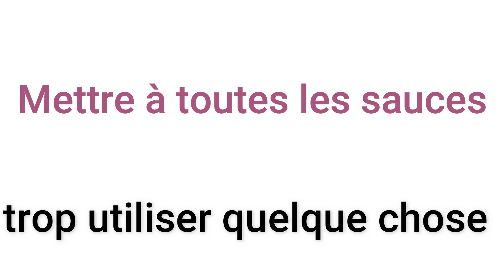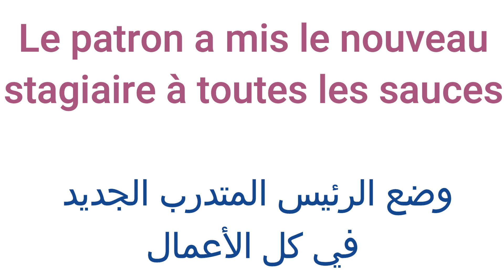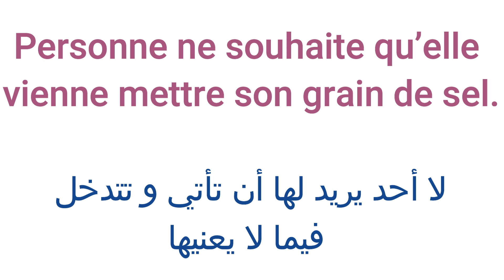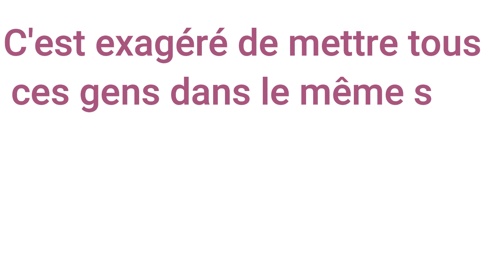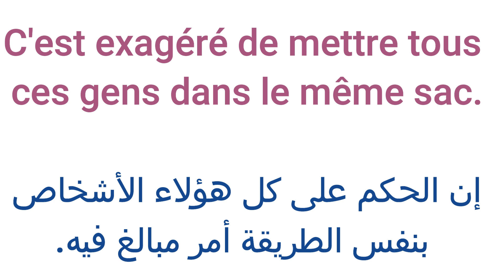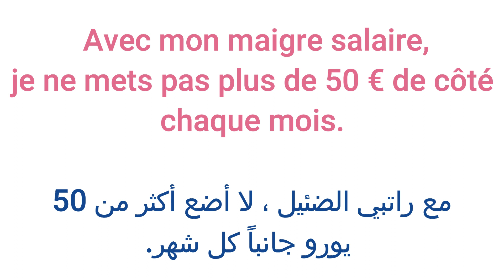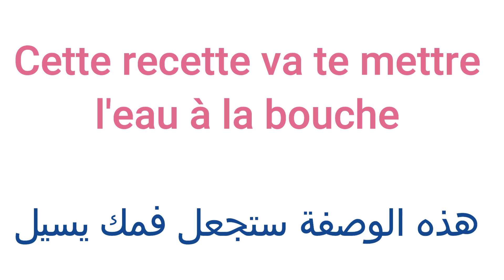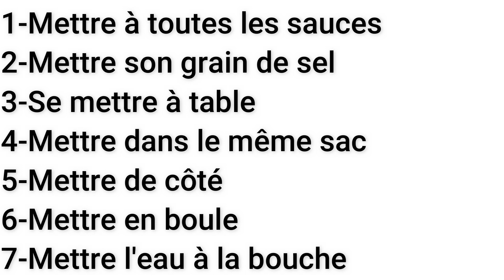أبهر كل من حولك باستخدام هذه العبارات و الجمل الفرنسية المميزة مع الفعل METTRE 🇨🇵👍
من أفضل الكتب للتعلم الذاتي للفرنسية A2 B1

للمبتدئين A1:

إليكم مجموعة من الكتب و القصص باللغة الفرنسية خاصة للأطفال:

موسوعة كيف ؟ للأطفال

قصص للأطفال

200 جملة وعبارة مهمة وشائعة في اللغة الفرنسية  تكلم وتحدث باللغة الفرنسية بسهولة في فرنسا و كندا
100 جملة وعبارة مهمة وشائعة في اللغة الفرنسية  تكلم وتحدث باللغة الفرنسية بسهولة في فرنسا و كندا 21
100 جملة وعبارة مهمة وشائعة في اللغة الفرنسية  تكلم وتحدث باللغة الفرنسية بسهولة 02
100 جملة وعبارة مهمة وشائعة في اللغة الفرنسية  الحلقة الاولى تكلم وتحدث باللغة الفرنسية بسهولة 01
500 جملة وعبارة مهمة وشائعة في اللغة الفرنسية  تكلم وتحدث باللغة الفرنسية بسهولة 01
1000 جملة وعبارة مهمة وشائعة في اللغة الفرنسية  تكلم وتحدث باللغة الفرنسية بسهولة 01
100 جملة بالفرنسية
100 جملة شائعة في اللغة الفرنسية
100 جملة وعبارة شائعة ومهمة في اللغة الفرنسية
 (مراجعة شاملة)
 100 جملة فرنسية مترجمة للعربية
100 جملة في الفرنسية
100 جملة الفرنسية  مترجمة
100 جملة الفرنسية
100 جملة الفرنسية
100 جملة شائعة في اللغة الفرنسية
 أكيد سوف تحتاجها في حياتك اليومية.(مراجعة شاملة)
100 جملة فرنسية في اللغة الفرنسية
200 جملة وعبارة مهمة وشائعة في اللغة الفرنسية  تكلم وتحدث باللغة الفرنسية بسهولة في فرنسا و كندا
100 جملة وعبارة مهمة وشائعة في اللغة الفرنسية  تكلم وتحدث باللغة الفرنسية بسهولة في فرنسا و كندا 21
100 جملة وعبارة مهمة وشائعة في اللغة الفرنسية  تكلم وتحدث باللغة الفرنسية بسهولة 02
100 جملة وعبارة مهمة وشائعة في اللغة الفرنسية  الحلقة الاولى تكلم وتحدث باللغة الفرنسية بسهولة 01
500 جملة وعبارة مهمة وشائعة في اللغة الفرنسية  تكلم وتحدث باللغة الفرنسية بسهولة 01
1000 جملة وعبارة مهمة وشائعة في اللغة الفرنسية  تكلم وتحدث باللغة الفرنسية بسهولة